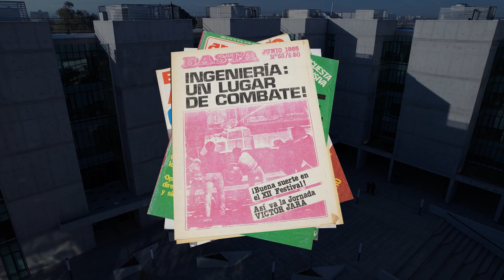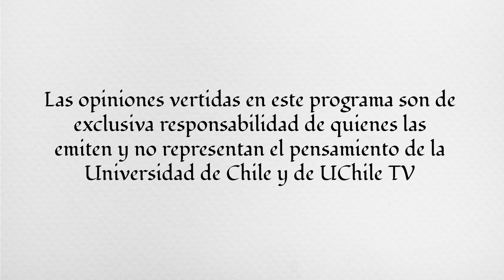Hiram Vivanco | Diálogos desde las Humanidades. Una mirada a 50 años del Golpe de Estado